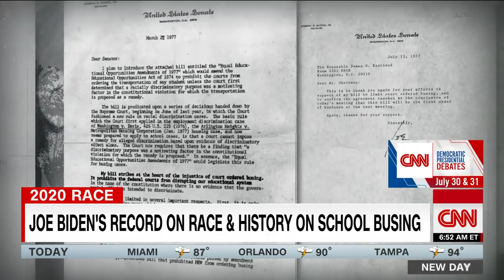Joe Biden's controversial history with school busing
Joe Biden's road to a third presidential bid has been lined with a series of explanations and apologies, illustrating the challenges of preparing a long record of public service for fresh scrutiny under the spotlight of the 2020 campaign.